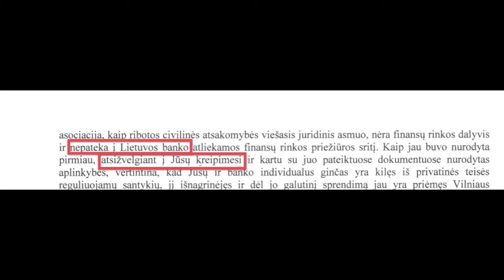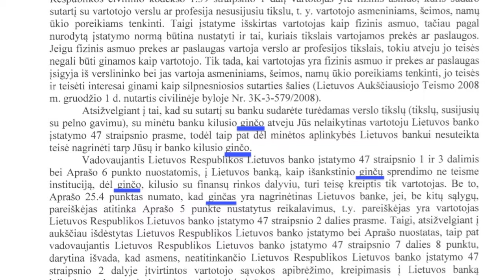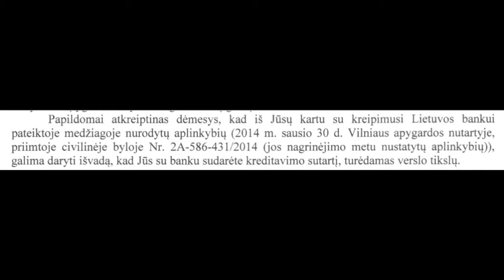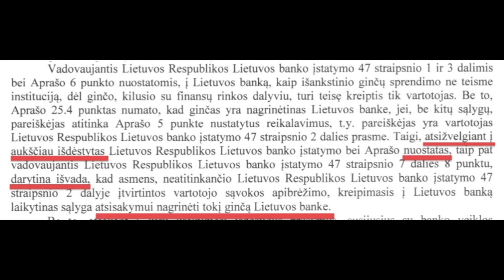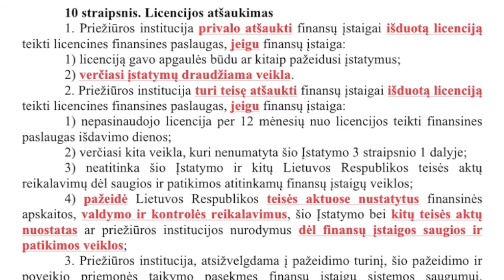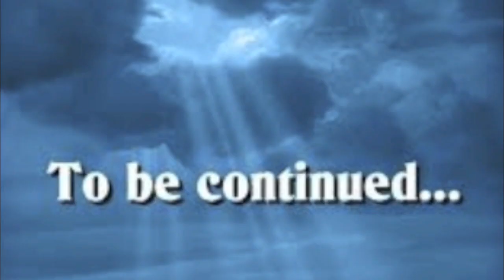Donatas pries DNB II